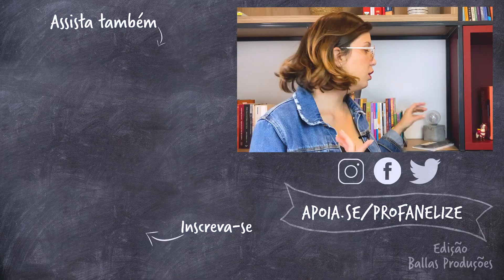Plano de Aula: A Metamorfose de Kafka e o Conceito de Alienação em Marx nas aulas de História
Olá pessoas,
Na aula de hoje falei sobre o uso da obra clássica de Kafka - A Metamorfose e o Conceito de Alienação em Karl Marx nas aulas de História!
Livros para usar na aula, comprar e ajudar o canal:
- Metamorfose - Kafka
- Manuscritos econômicos-filosóficos de 1844
Se você gosta do canal e quiser apoiar para que eu continue a fazer conteúdo de qualidade, me ajude no Apoia.se!
 -Edição de vídeo Ballas Produções - @ballas_producoes